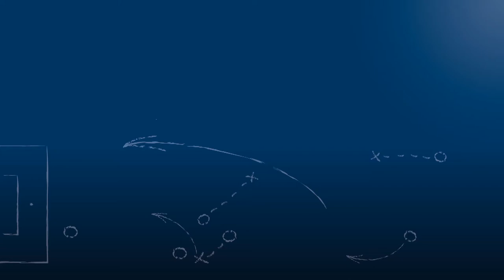Andreas Dups - FC Nöttingen - zum Spiel vs. 1. Göppinger SV, im FuPa.tv-Interview am 14.4.2018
"Ich werde mich dann mit dem Dirk nochmal zusammensetzen und ich denke, dass das auch einen positiven Abschluß finden wird."

Andreas Dups, Torhüter des FC Nöttingen, im FuPa.tv-Interview zur Begegnung FC Nöttingen vs. 1. Göppinger SV am 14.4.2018, dem 27. Spieltag der Oberliga Baden-Württemberg 2017/18.

Das Interview wird präsentiert von der Select GmbH.